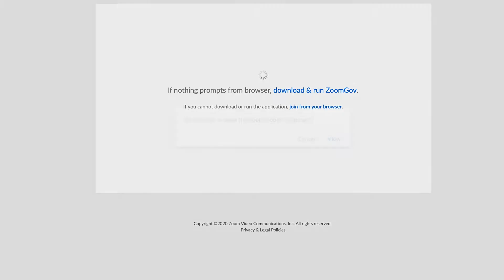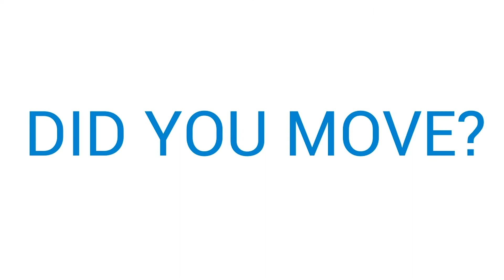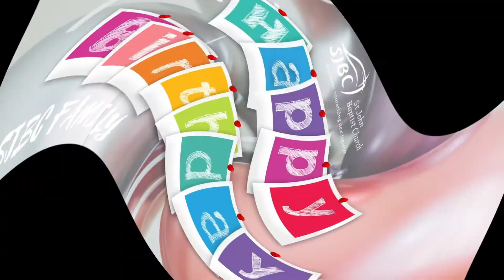August 2 Announcements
Views some of our upcoming events and please join us!